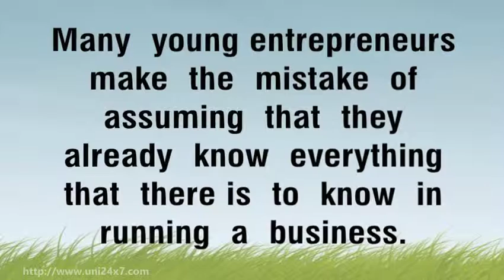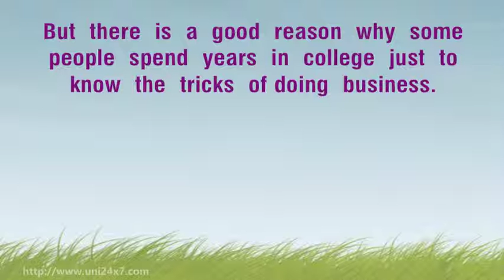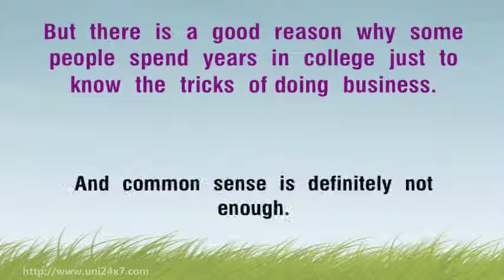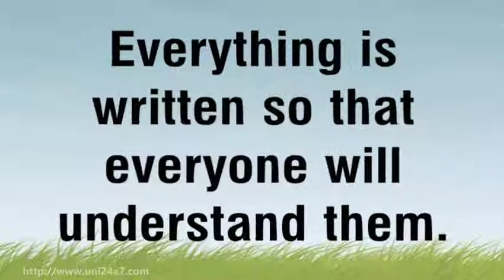100 Powerful Ways To Increase Your Sales No Matter What Business You’re In